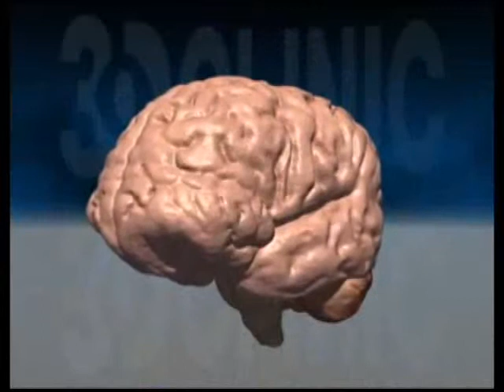Cuidados com as Panelas - TV Direta